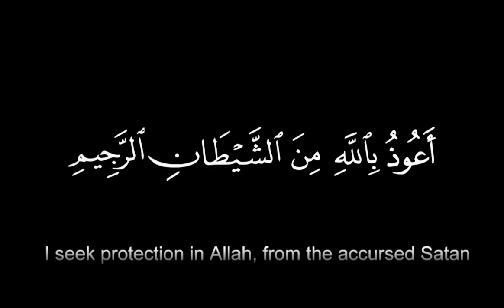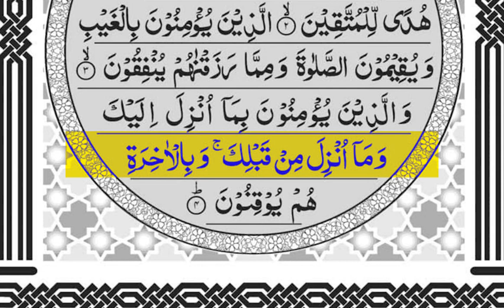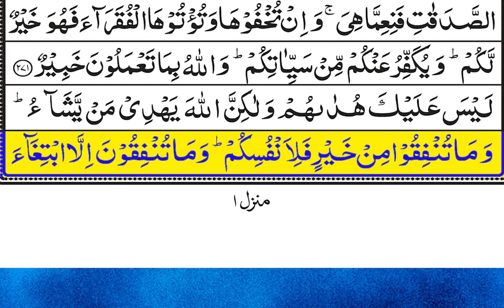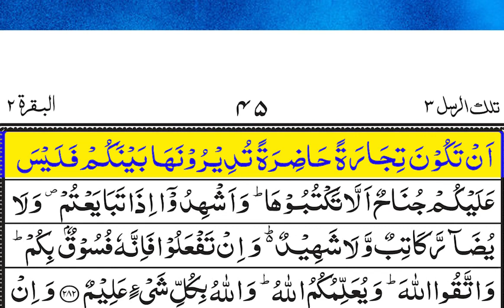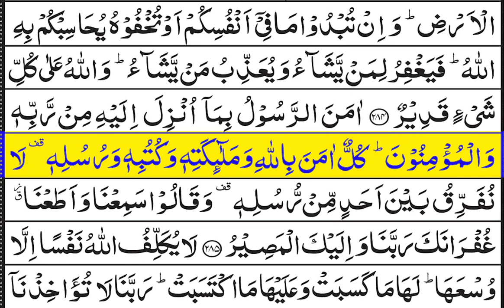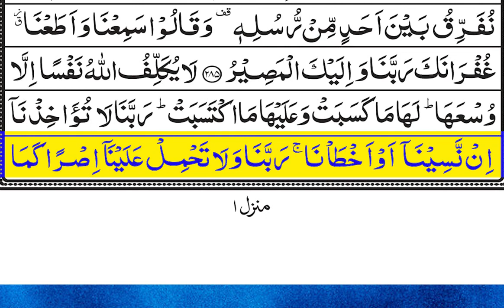سورۃ البقرۃ | Full With Arabic Text (HD) | Episode:010| سورۃالبقرۃ | Surah Al-Baqarah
Title:سورۃ البقرۃ | Full With Arabic Text (HD) | Episode:010| سورۃالبقرۃ | Surah Al-Baqarah

Virtues Of Surah Baqarah
Every believer is aware of the great powers that are hidden in this beautiful Surah Baqarah. A lot of emphasis has been put on reciting and memorizing this Surah as a whole or a few ayahs of it. The verses which hold great importance in the light of hadith and Sunnah are Ayat al-Kursi and the last two Ayahs of Surah Baqarah, along with reciting Surah Baqarah as a whole.
10 Benefits of Reading & Reciting Surah Baqarah
Undoubtedly, Surah Baqarah is one of the most powerful surahs of the Holy Quran. There are many benefits of reciting Surah Baqarah as it is a comprehensive surah for many chapters of the Islamic religion, and it is difficult to narrow down its topics or define it conclusively, so we know from them, for example:
1- Intercession on the Day of Resurrection
Surah Baqarah will intercede for its reciter on the Day of Resurrection, protecting him from the heat of that day, and protecting and caring for him. The Messenger of Allah PBUH said: “Read the Quran, as Quran will come as an intercessor for its reciters on the Day of Resurrection”.
2- Guarantee To Jannah
Surah Baqarah contains the greatest ayah in the Quran; which is Ayat Kursi. In addition, reading Ayat Kursi after every obligatory prayer (Salah), that’s five times a day, keeps you closest to the Paradise.
3- Protection from Shaytan and Evil
The Messenger of Allah said whoever recites the first 4 verses of Surah Baqarah, Ayat Kursi, 2 verses after Ayat Kursi and last 3 verses of surah Baqarah, Shaytan would never come near him or his family on that day, and nothing he despises would come near of them. so The devils run away from the house in which Surah Baqarah is recited.

4- Protection from Black Magic &  Evil Eye
One of the best ways to ward off the evil eye is reading surah Baqarah at the morning and evening among the daily Azkar. Demons are expelled from the house of whoever reads it, and the maniac is expelled from himself.
5- Protection from the Hellfire
6- Great rewards for the reciters
7- Never forget the Holy Quran
8- Source of Goodness & Guidance
9- Earns You Blessings
10 – Greatest Verse in the Quran

Topic:
Unbelievable  Voice -Surah Al-Baqarah
Surah Al-Baqarah full - Amazing Quran Visualization

 Most Searches
Surah al baqarah ayat286,
Surah al baqarah with urdu,
Surah al baqarah with urdu translation word by word,
Surah Baqarah,
Surah baqarah pdf,
Surah baqarah last 2 verses,
Surah baqarah in English,
Surah baqarah tarjuma ke sath,
Surah baqarah mp3 download,

quran recitation
surah mulk beautiful voice heart touching
surah yaseen best voice
full quran tilawat beautiful voice
quran tilawat with urdu translation full hd
surah yaseen ki tilawat
short tilawat quran best voice
old quran tilawat with urdu translation
relaxing quran recitation with urdu translation
full quran with english translation
quran recitation arabic and english
quran translation video
surah rahman beautiful voice with urdu translation
 10 ساعات متواصلة🕛🎧 | تلاوة مريحة بصوت القارئ عبدالرحمن مسعد | Recitation Abdulrhman Mosad
Manzil Dua | منزل (Cure and Protection from Black Magic, Jinn / Possession) Epi_ 68 | Editez6574
yasin sharif full یاسین شریف yaseen | Surah Rehman surah mulk Quls Ayatul Kursi Dua Wazifa Tilawat